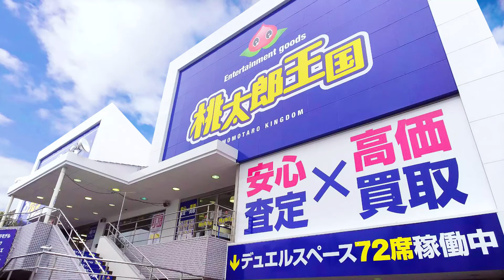桃太郎王国習志野店 ～新店3店舗舗ＯＰＥＮ準備開始！緊急キャンペーン～ 2019年11月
★緊急買取・特価キャンペーン開催
開催期間：2019年11月15日(金)～11月30日(土)

さらに！千葉県に新店舗が12月オープン致します！
●西舟橋店 2019年12月7日(土)
●新松戸店 2019年12月14日(土)
●市原店 2019年12月21日(土)